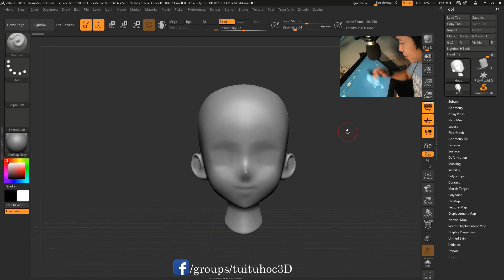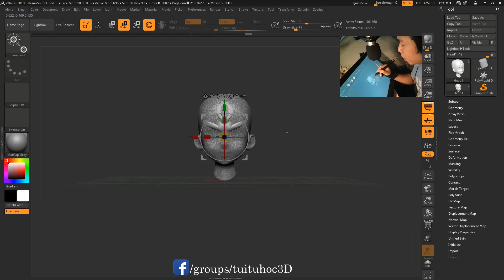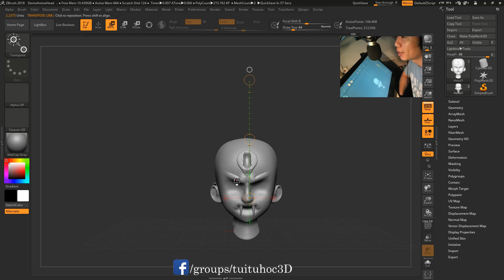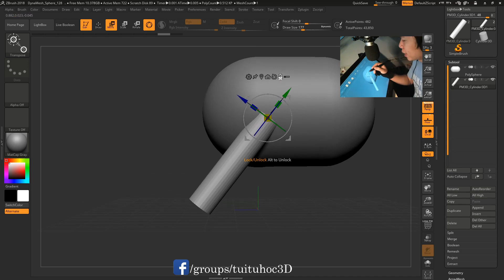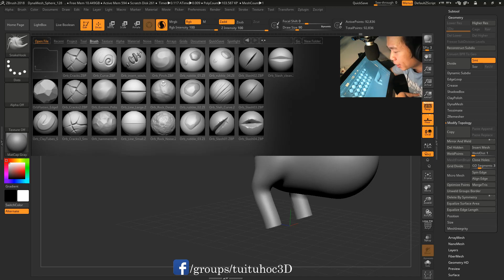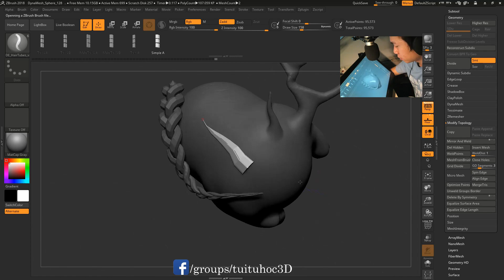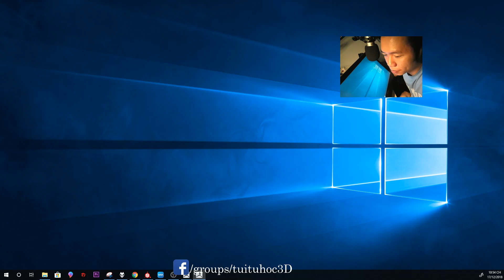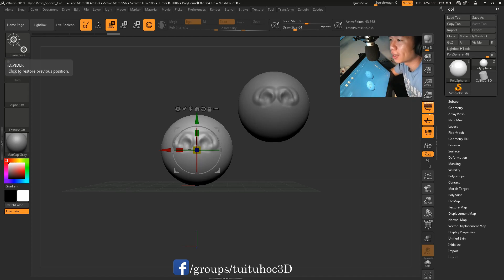Live Stream chia sẻ đồ họa 3D - tuituhoc3D - 17122018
Mọi người đăng ký học hay học khóa Free lại Link này nha

Để mọi người dễ tổng hợp. Mình sẽ chia sẻ cách học các phần mềm Maya, Zbrush,  Substance, Photoshop…..